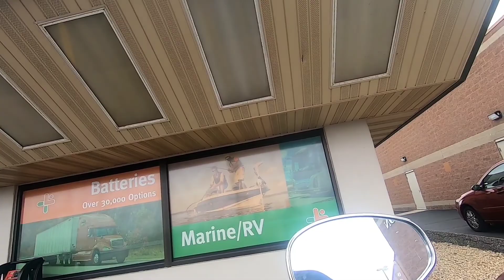kymco people scooter searching for batteries + bulbs to test my batteries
checking to see if my 2016 Duracell motorcycle battery is still good and my kymco's  2014 no name battery and tests said they are still working perfectly 👍